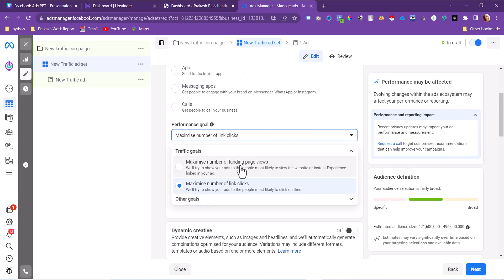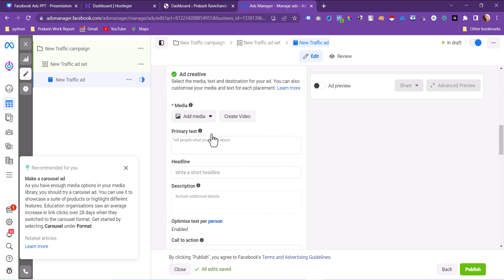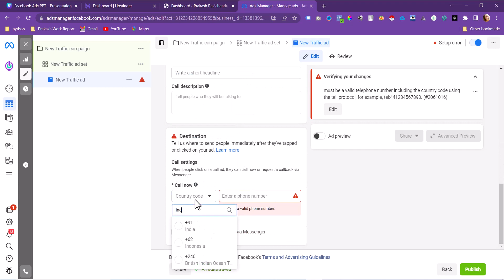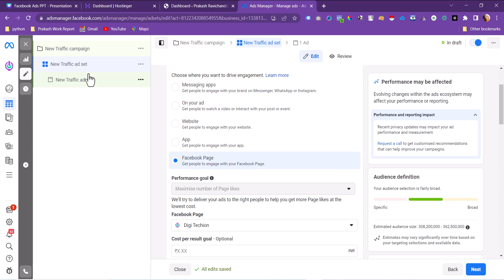Facebook Ads Tutorial For Beginners in Tamil | Traffic & Engagement Objectives | Part 7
Welcome to Part 7 of our Facebook Ads Tutorial series for beginners! In this video, we're diving into two critical campaign objectives: Traffic and Engagement. These objectives are perfect for driving users to your website and boosting interaction with your content.

Campaign Objectives Overview
Traffic Objective
Engagement Objective
Audience Targeting
Ad Creative for Traffic
Ad Creative for Engagement
Optimization and Budgeting
Create facebook ad for website traffic

By the end of this video, you'll be well-versed in using the Traffic and Engagement objectives to enhance your Facebook ad campaigns and achieve specific goals.

If you find this information valuable, please share it with fellow beginners eager to master Facebook Ads.